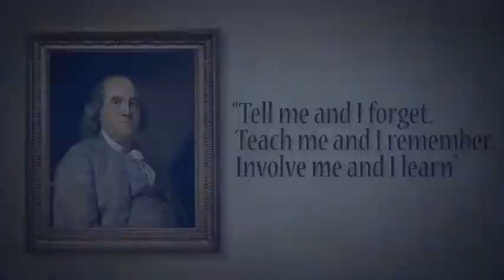Club Managers' Association 2013 Mid Year Conference @Jupiters 17-19 Club Management Hospitality Conf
Continuing our Business Strategy series of conference themes, this year's mid year conference looks deeply into execution of strategic plans, particularly with regard to your people. So we're on a new strategic path... possibly we have new products or services we are offering to new customers; we might be using new suppliers; our staff may have to change the way they do things, and we might have plenty of new ones. We are dealing with BIG SOCIAL CHANGES, and we are dealing with different people, or 'mobs', or 'tribes', whatever you want to call them. They all have different wants and needs and society is molding those faster than Managers can often keep up.

Come to Jupiters and immerse yourself in Social design and media strategy; DISC profiling; some Big IR issues coming up; strategic execution; social engagement technologies; coaching staff for performance consistency and more.

We have 2 streams: One for Senior Managers and one for Line or Duty Managers so there is professional development for your full organisational management hierarchy!

 We also have an optional and Free One day summit for "Tomorrow's CEO'S" on Tuesday 16 July with lots of valuable information to guide you along the path to senior management. We also have a panel of experienced and successful club managers to share their tips. Who should come? Senior supervisors and upwards who have aspirations of a career in senior management in Clubs.